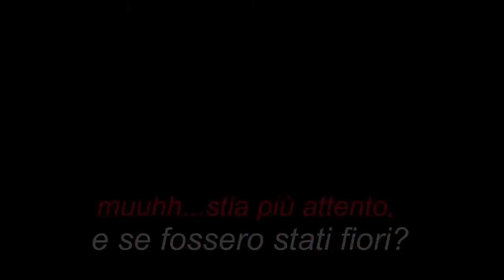In montagna attenti a dove mettete i piedi, bitte!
EDUCATIONAL I fiori di montagna sono bellissimi, ma  stiamo attenti  a dove mettettiamo i piedi, per favore.